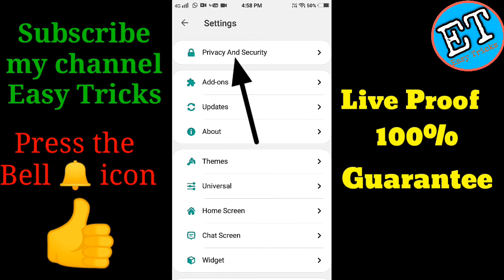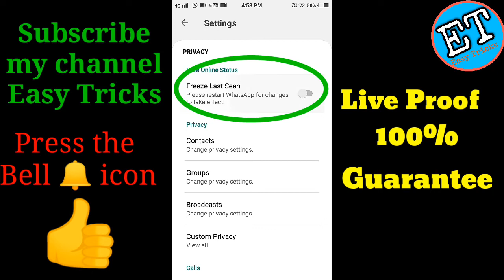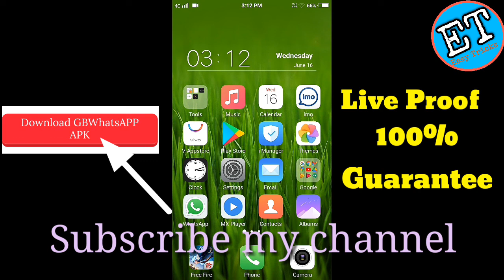How to Freeze your Last seen Permanently in GB WhatsApp and also Hide blue Tick by Ibran_Siddique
In this video you know How to Download GB WhatsApp and Freeze your Last seen Permanently and also Hide blue Tick after seeing any message  in Hindi very easy ways step by step with full guide.
Es video me main aapko btaunga ki  GB WhatsApp kaise Download kre or Last Seen kaise Freeze kre aur uske sath sath Blue tick hide kre msg dekhne ke baad bhi.
How to Pin or Unpin an Application to Start and Taskbar in Windows/Computer and Laptop in Hindi .
How to set or change your pc password/User account password in windows 10 or 7 in Hindi stepwise.